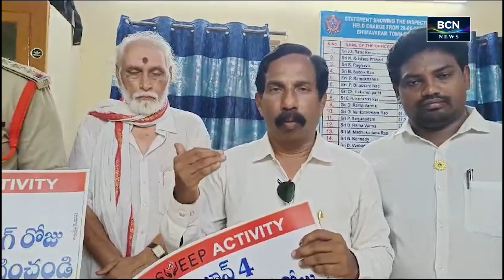BCN NEWS | PART-2 | 30-05-2024